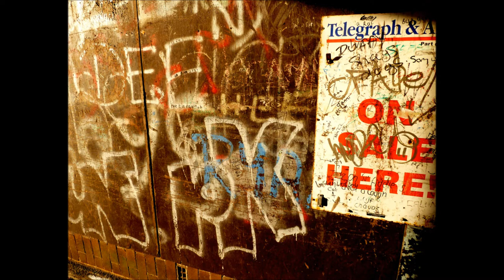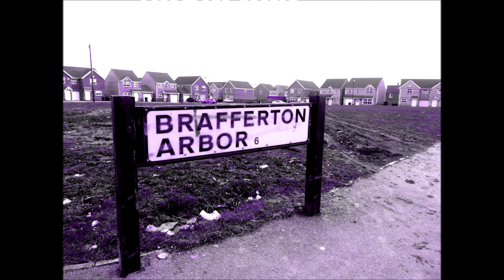Buttershaw Estate (Reevy Road West & Brafferton Arbor) - Bradford (UK)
Images of the post war housing estate taken mostly in the Reevy Road West area.